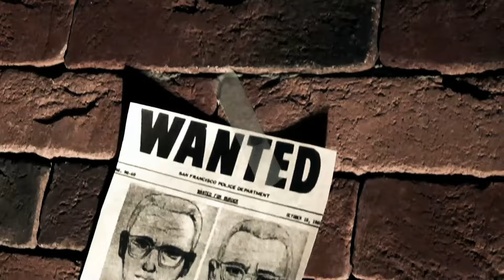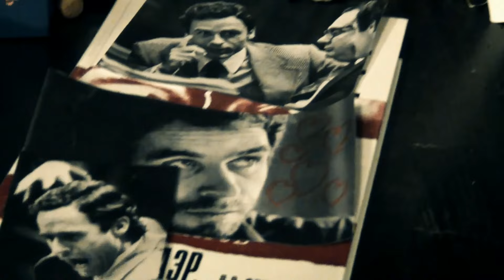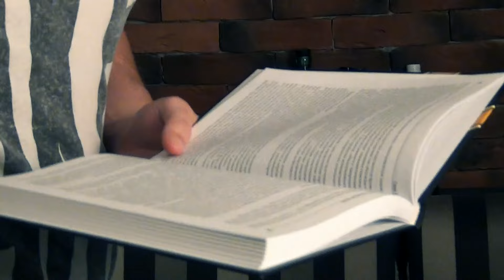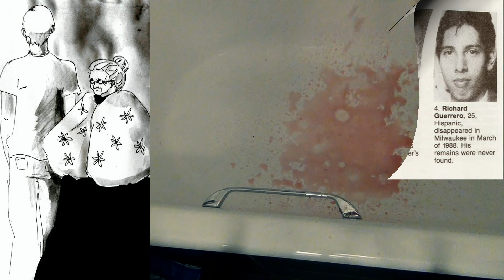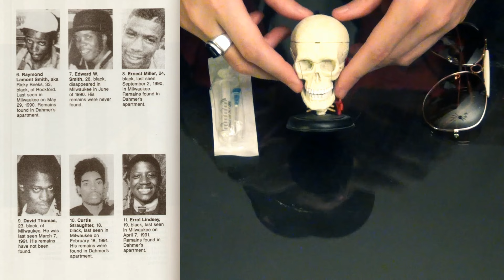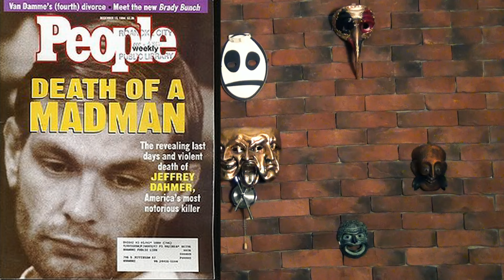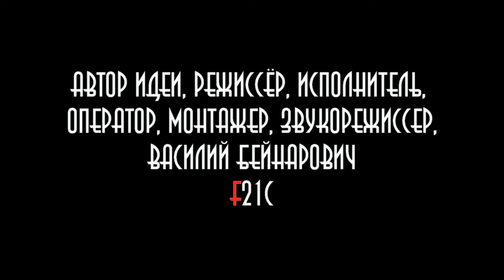Психология серийных убийц (С.3 С.1)Джеффри Дамер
Ролик перезалит для зрителей с мобильными устройствами но с потерей оригинальной музыки!

Если вы хотите помочь проекту :
Яндекс/деньги 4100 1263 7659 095
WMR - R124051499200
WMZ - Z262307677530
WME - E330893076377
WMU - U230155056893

Автор - Бейнарович Василий